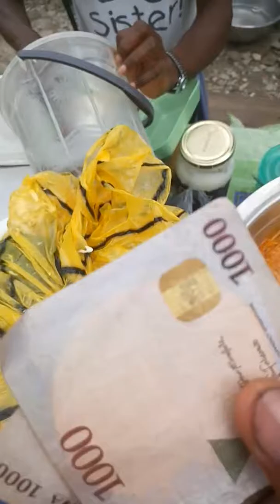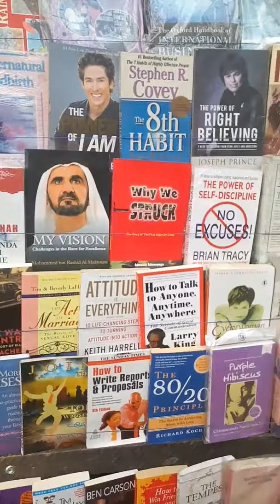Day7 - lifeOfADeveloper Got to buy food and